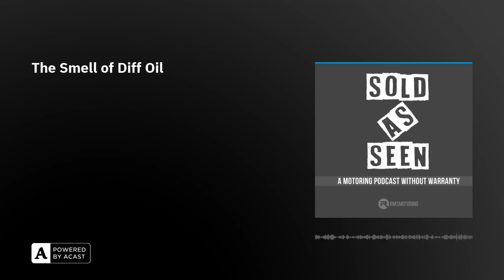The Smell of Diff Oil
Andy tells us the uncomfortably fast truth of the Tesla Model S Plaid, after a recent track day in one.  We then talk knowing nothing about supercars, and the dire state of the MOT system in Northern Ireland.